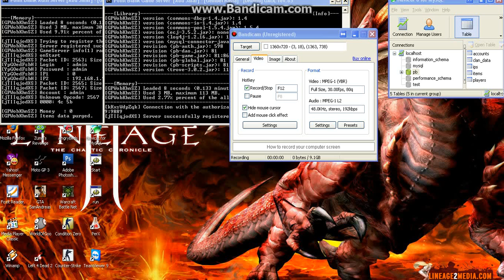PointBlank Offline RPG MODE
Game : PointBlank Offline
Rank : PB ( GameMaster )
Nick : ™˜[GM]˜™
Map : Eastern Road

Sorry For This Lag..